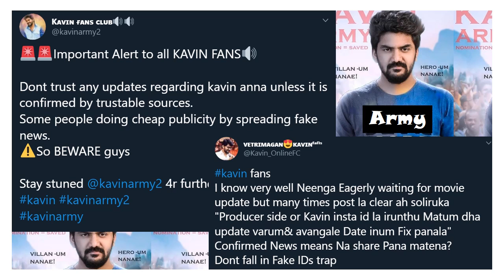Kavin Moive Conformed Official Update Soon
Kavin Signed a Movie Official Update Soon.